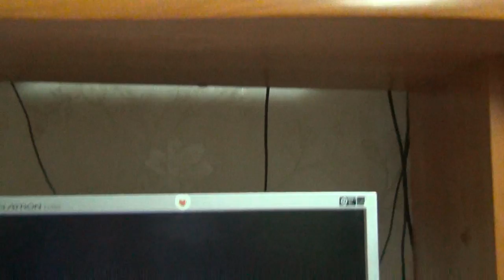материализация дома интернета